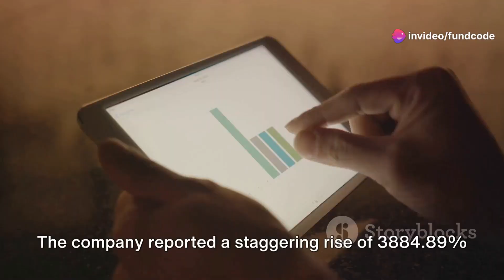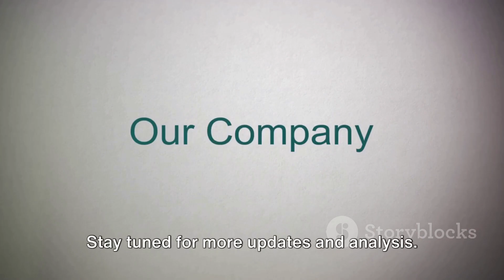Shakti Pumps (india) Limited Latest News and Analysis | Fundcode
Shakti Pumps (India) Limited: A Deep Dive by fundcode's Workspace

OUTLINE:

00:00:00 Introduction and Financial Results
00:00:42 Upcoming Events
00:00:54 Technical Analysis
00:01:10 Fundamental Analysis
00:01:34 Conclusion